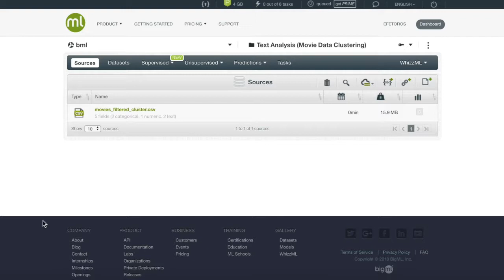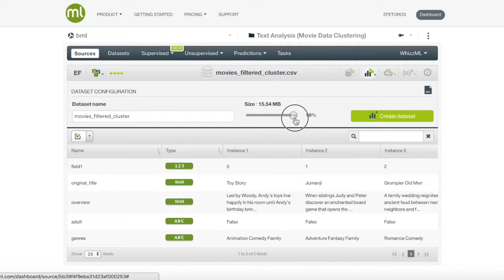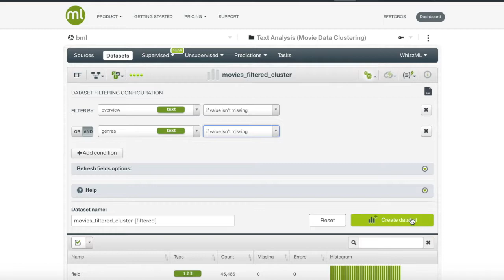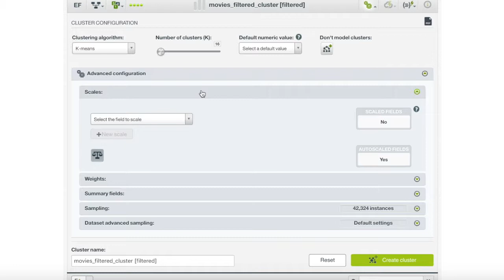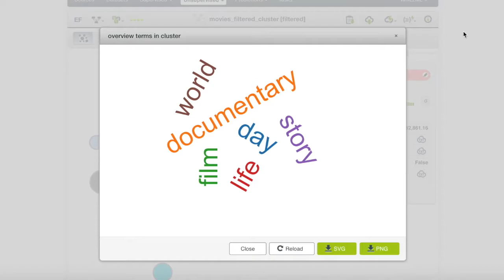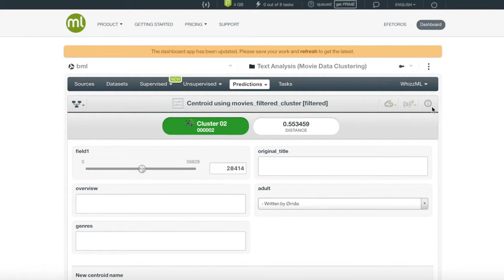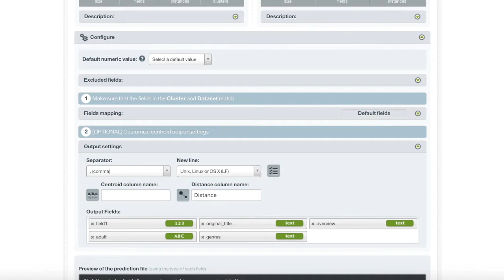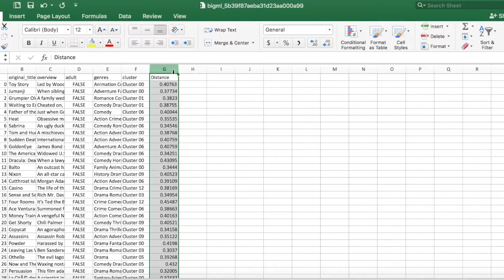Clustering Movie Data on BigML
Learn how to use clustering, an unsupervised learning technique on BigML, to group movie data in order to build a recommendation system. Demo lead by Efe Toros, a Data Science Intern at BigML during the Summer of 2018.